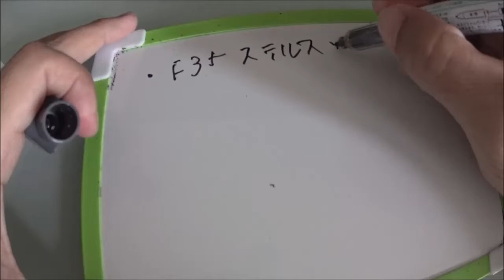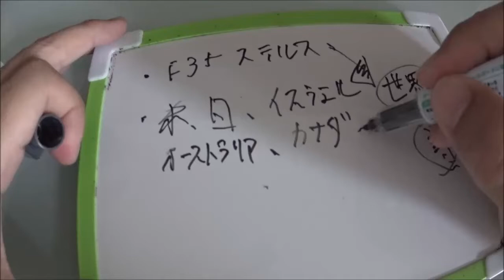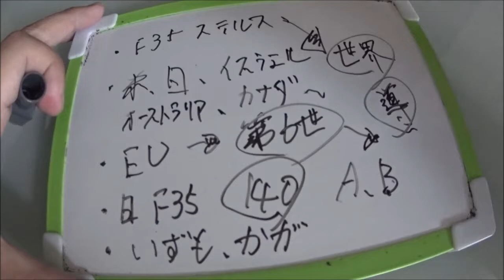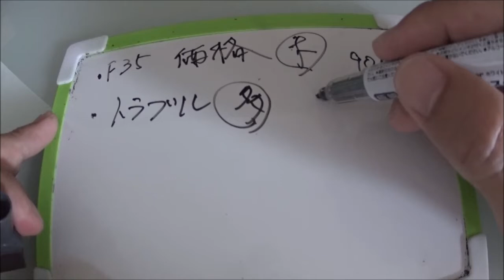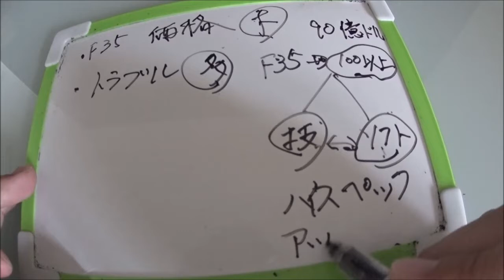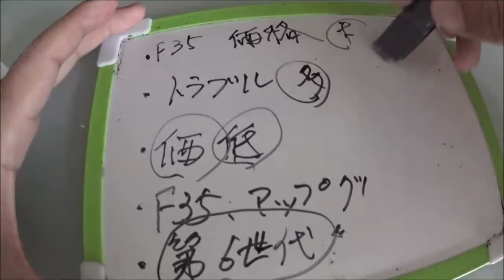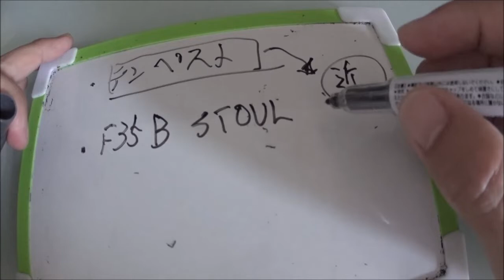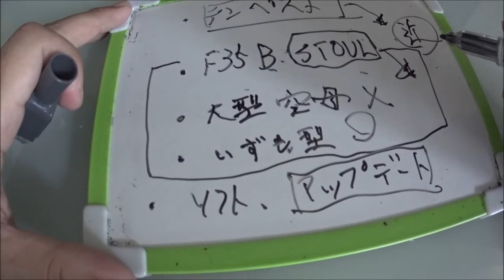世界でなぜF35は受け入れられないのか？導入国もまだ少ない状況独もまた見送る状況に・・・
関連動画
【大迫力】F-35C & F/A-18戦闘機カタパルト射出･ワイヤー着艦･コックピットビュー

引用・転載「出典：海上自衛隊ホームページ」
引用・転載「出典：航空自衛隊ホームページ」
引用・転載「出典：陸上自衛隊ホームページ」

【韓国軍】米国から「F-35A」が2機到着！日米とのデータリンクは不可!?ALISで勝手な分解や整備してもすぐにバレるｗｗｗ【自衛隊】
【アグレッサー部隊】F-35も遂にアグレッサー機に！Su-57そっくりの新迷彩・コックピット映像も
護衛艦いずもにF35Bステルス戦闘機は何機詰めるのか？現実的と非現実的な考えでは搭載機数は・・・